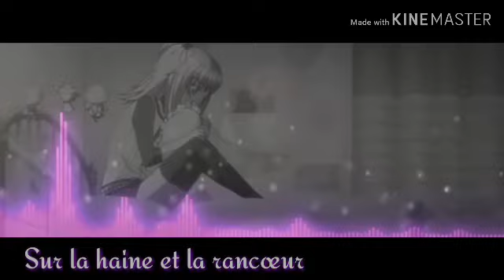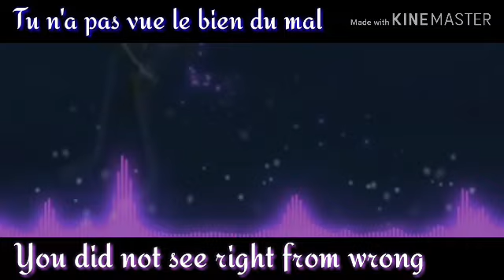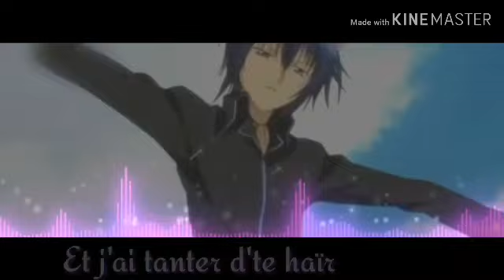[AMV] Amuto - Je te pardonne